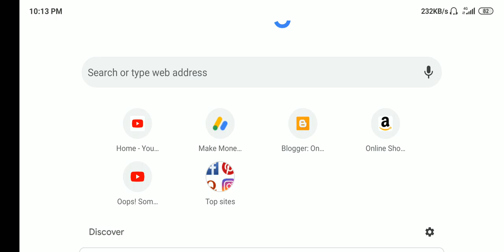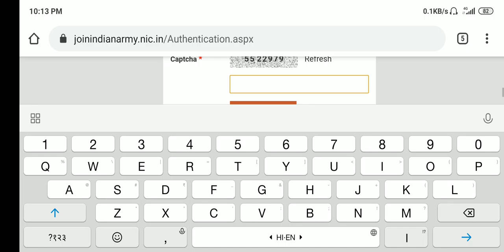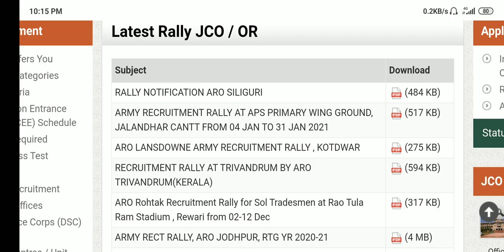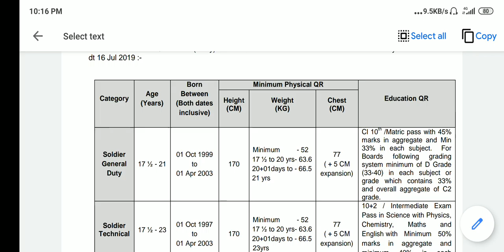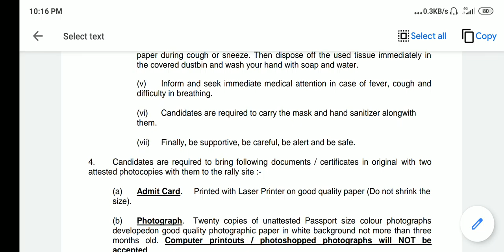How to apply Indian army from / army really ka aate hi pata chat jayga /indian army registration